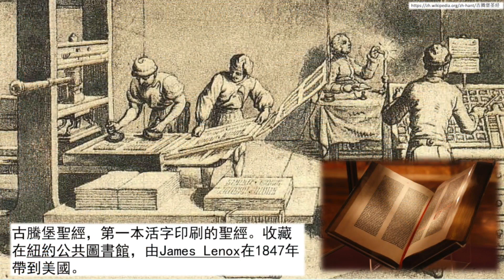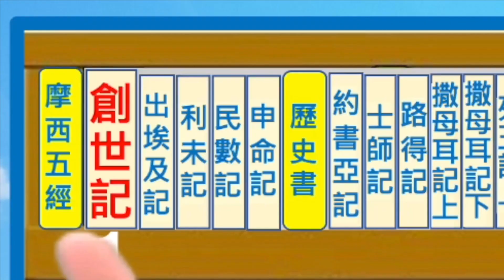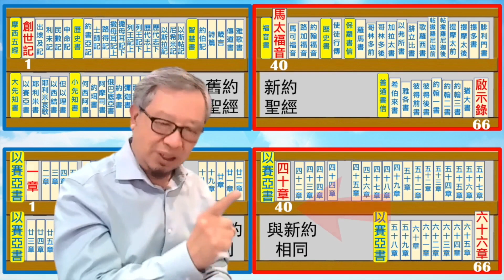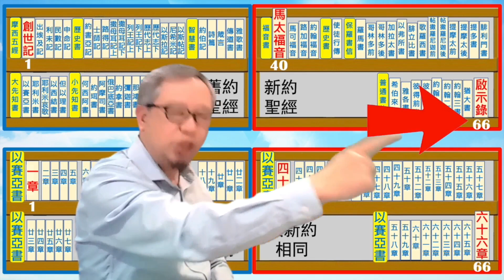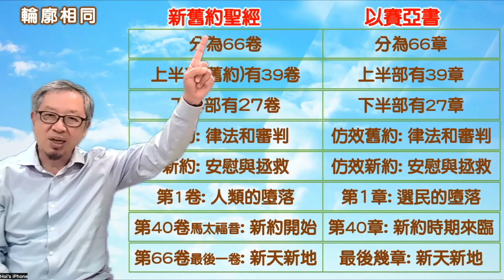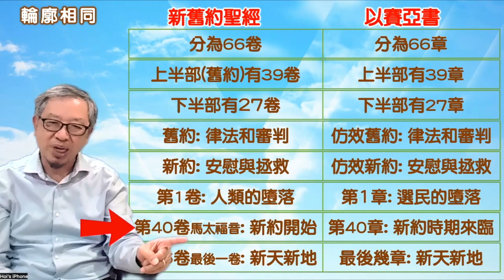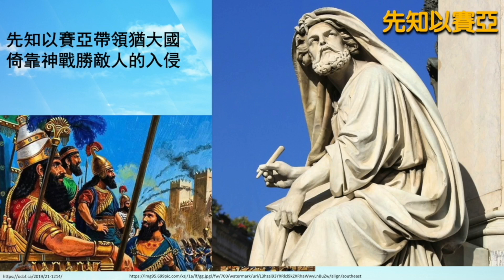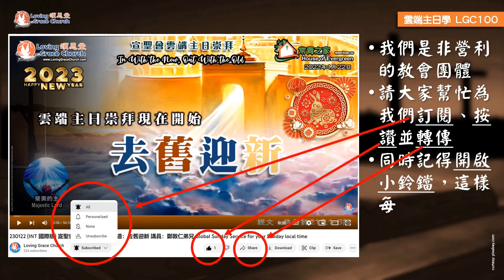230528 主日學：聖經中最奇妙的一本書. 舊約概論系列 老師：頌恩堂 許朝良牧師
230528  主日學：聖經中最奇妙的一本書.   舊約概論系列  老師：頌恩堂 許朝良牧師
Loving Grace Church Sunday School by Pastor Pastor David Hoi
頌恩堂雲端教會 Loving Grace Church (國語/Mandarin) - Cupertino, CA, USA